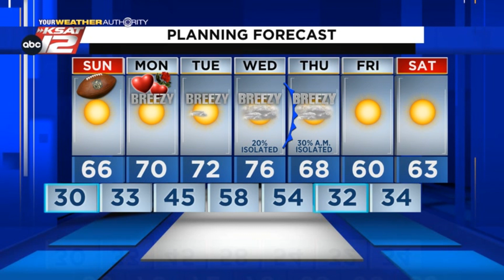Kaiti's Evening Update: Saturday 2/12